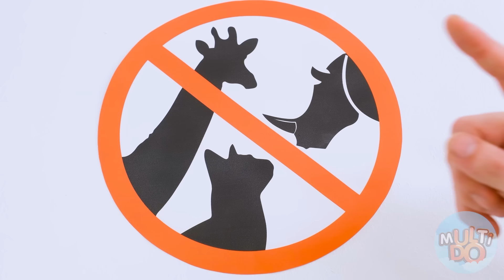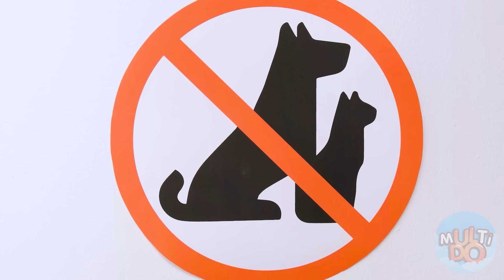Jak Vzít Domácí Mazlíčky Do Kina Multi DO Challenge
Vydržet! Neznáte pravidla kina? V hale nejsou povolena žádná zvířata! V žádném případě! I ta nejroztomilejší stvoření zůstanou mimo kino!